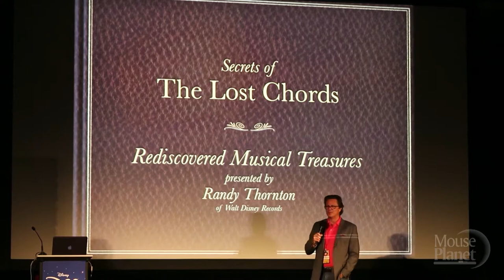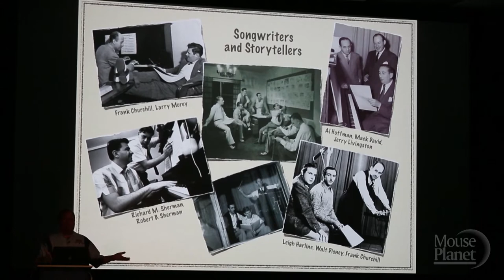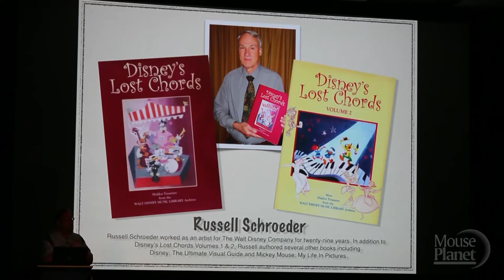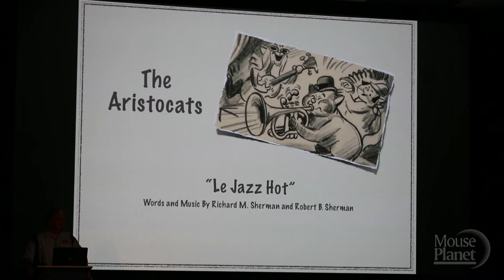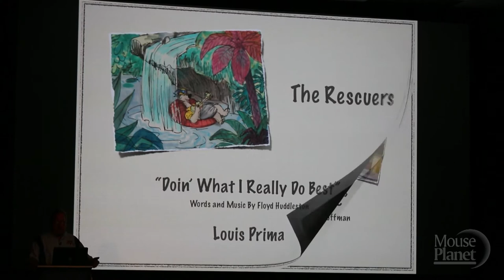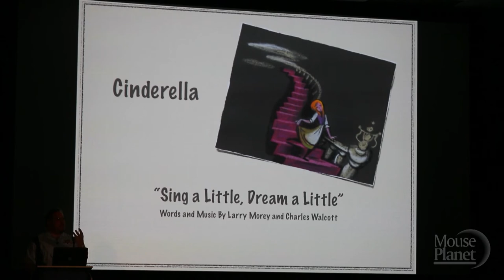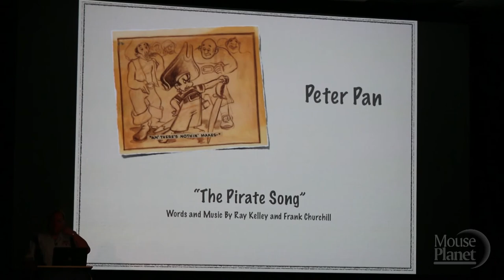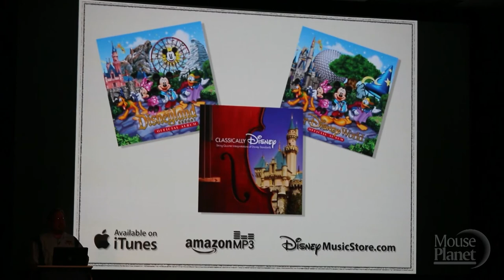Secrets of the Lost Chords 1